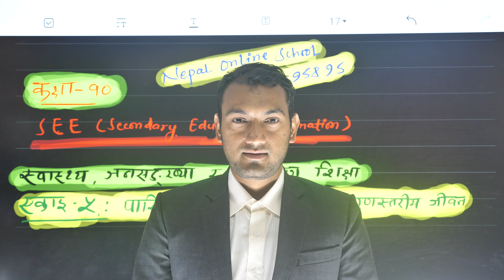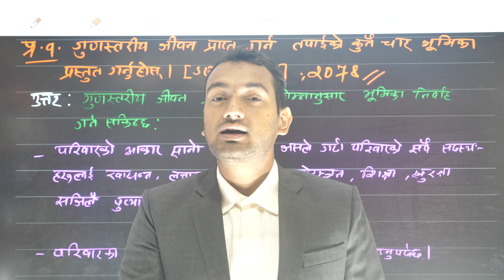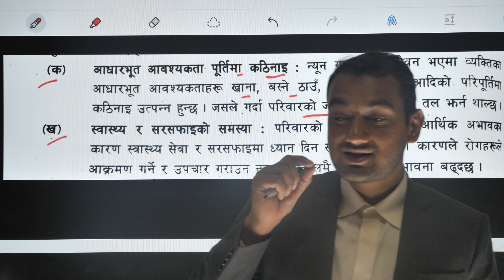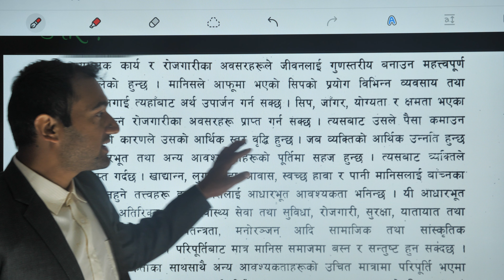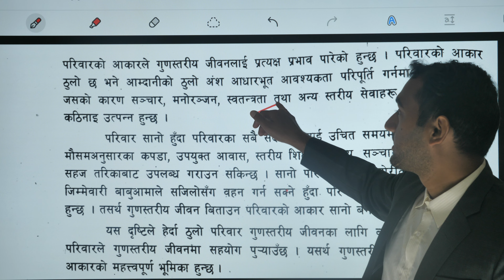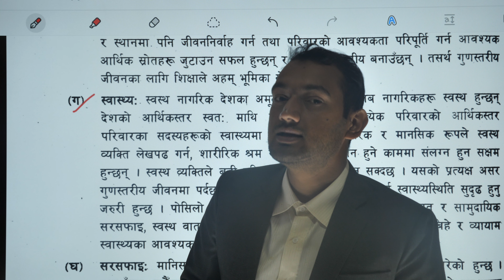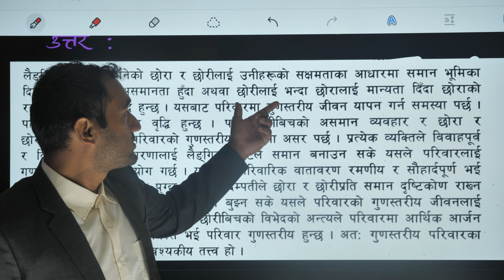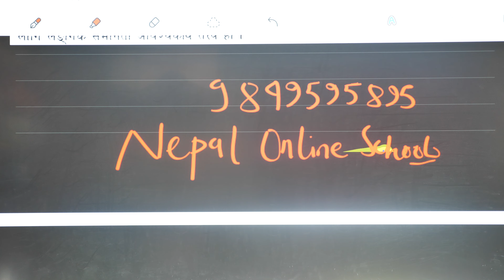SEE HPE Unit 5 Group B Set Solution Part 1 | Class 10 HPE | Class 10 HPE Model Set Solution